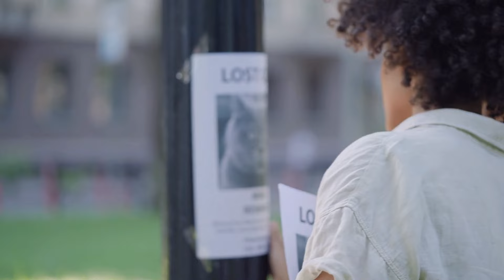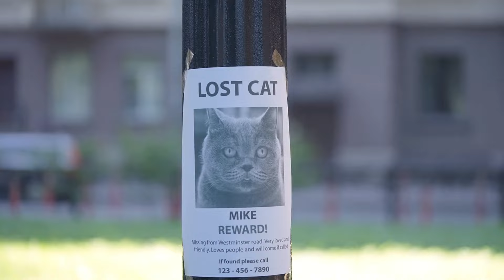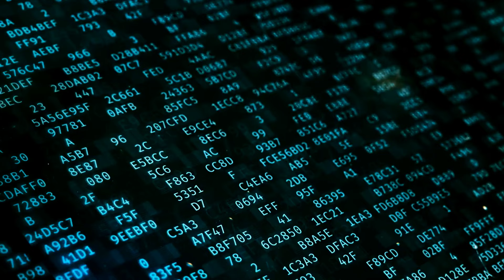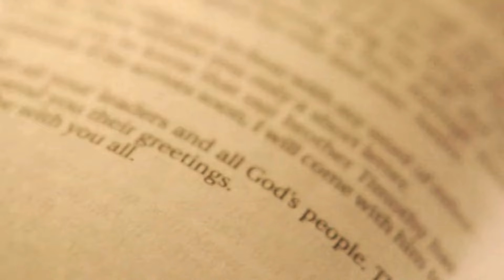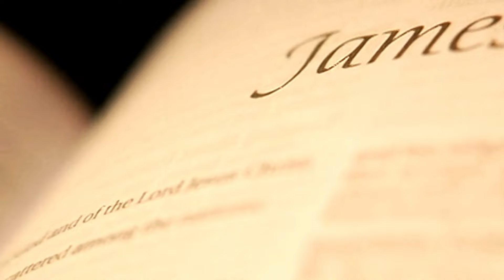When Their Cat Came Home with a Camera Collar, They Never Expected to Call the Police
When their cat came home with a camera collar, they never expected to call the police. Watch this unbelievable story unfold in this video!